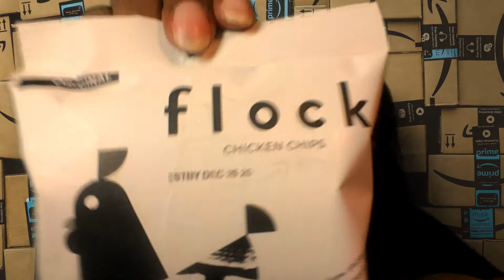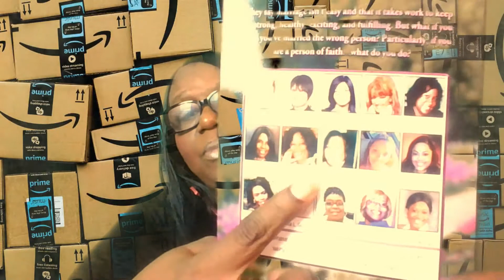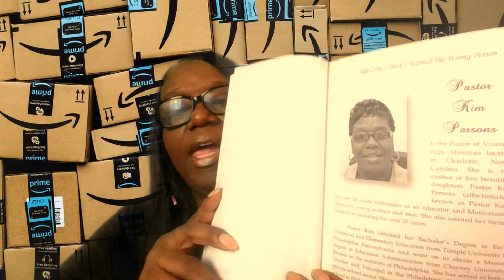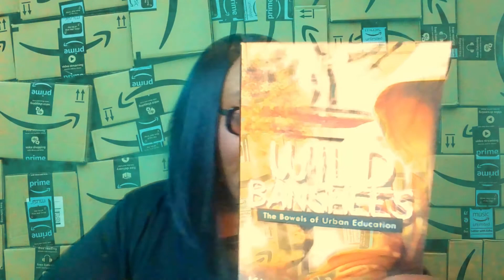Unboxing 9 2 SURPRISE! SURPRISE!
Hi Everyone! Today I have some packages to open! I absolutely love my gift! Check it out!

Remember to
Instgram @pastorkimscp
Send packages to:
PastorKims Corner
4258 NC Highway 49 S